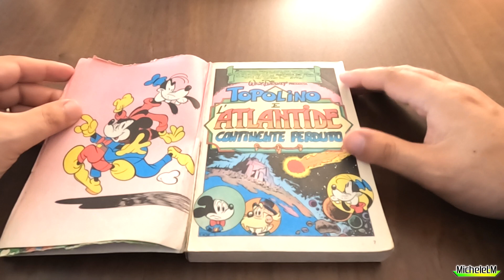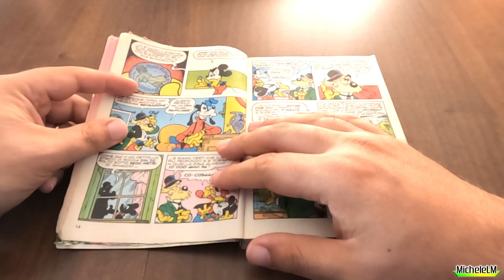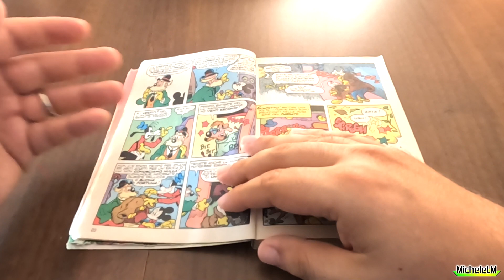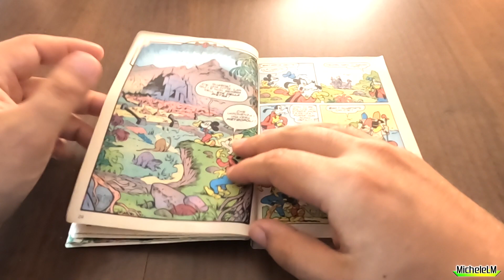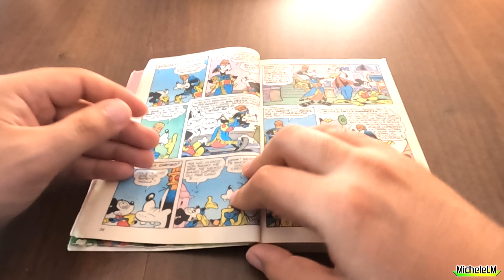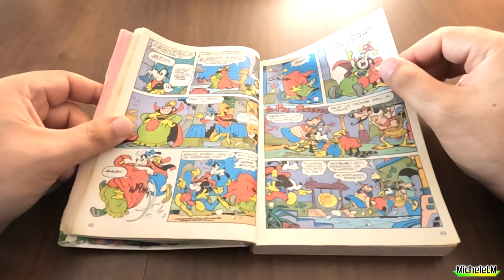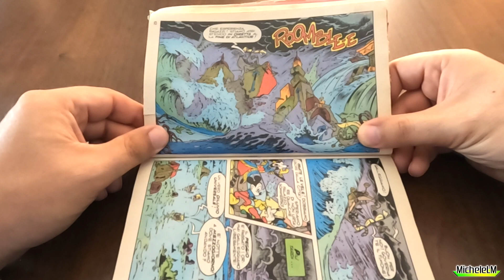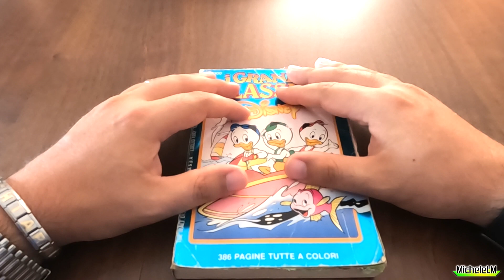Topolino e l'Atlantide continente perduto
* 2 video a settimana! *
Domenica alle 12: video inerenti il mondo del fumetto a 360 gradi... e oltre!